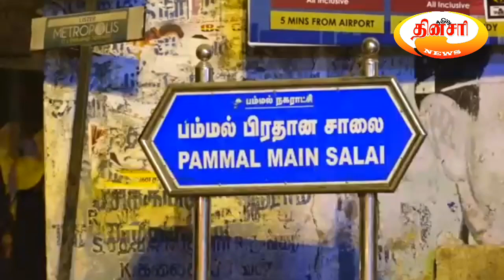குடிபோதையில் தாறுமாறாக கார் ஓட்டி விபத்து ஏற்படுத்திய இளைஞர்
குடிபோதையில் சென்னையில் தாறுமாறாக கார் ஓட்டி பொதுமக்களை பயமுறுத்திய இளைஞர் போலீசார் விசாரணை